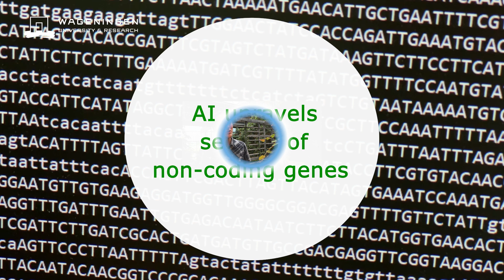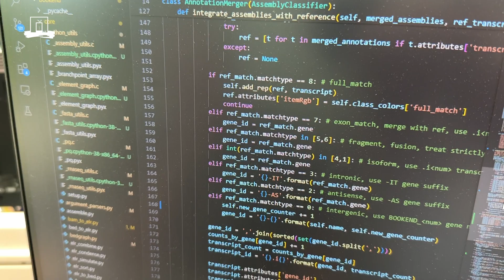AI will unravel secrets of non-coding genes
Michael Schon, a research associate at Wageningen Plant Research, is designing an AI tool that can perform comparisons of non-coding RNA on plant genomes. The tool is expected to accelerate and simplify the future development of new plant varieties with greater resistance to drought or diseases, for example. In this video he explains all about his research, for which he received a Veni grant!